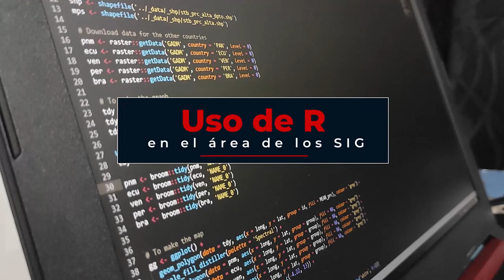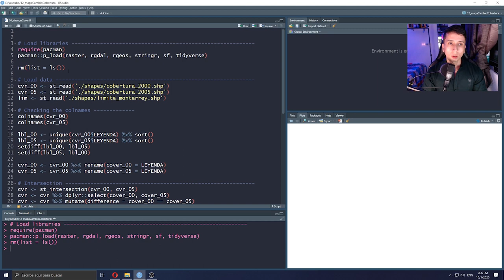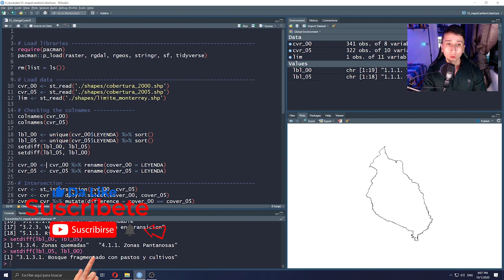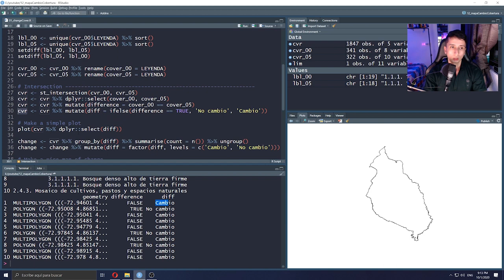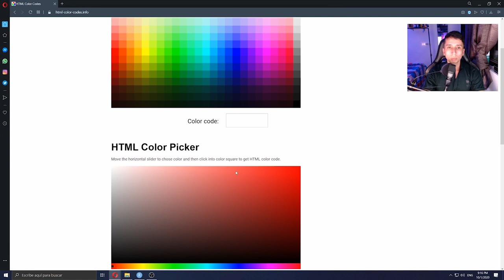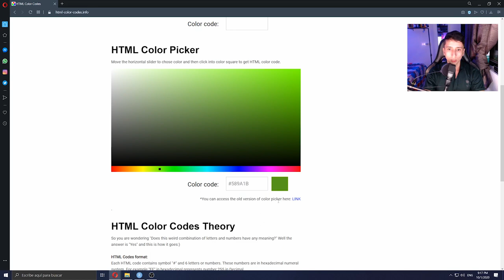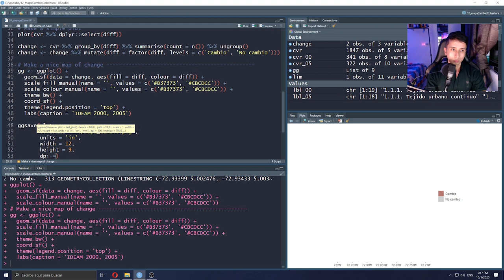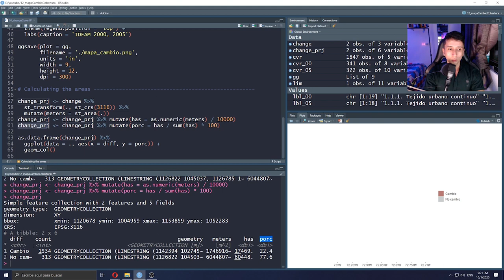Identificando zonas con cambios de cobertura de la tierra en R - Video tutorial SIG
Fabio Castro
Profesión Geógrafo
País Colombia